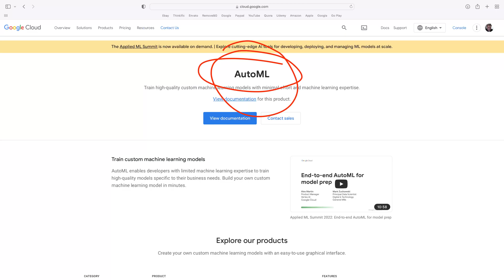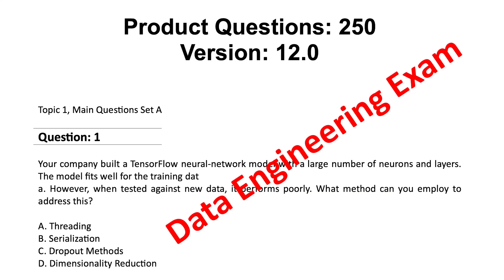Machine Learning is not Modeling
This is hard for most to accept but that doesn't change the facts.